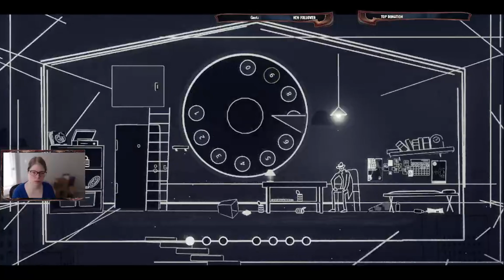Unplayed 86: Gensis Noir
A point and click adventure.
Wait, this is the NON-flashy version?